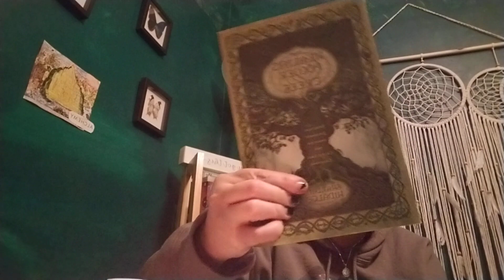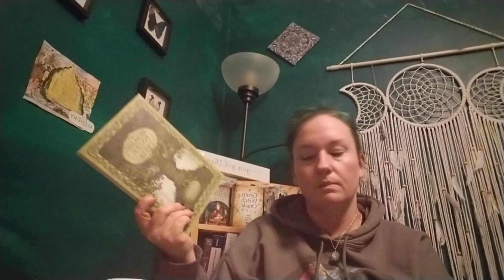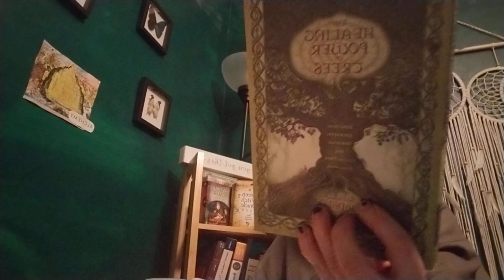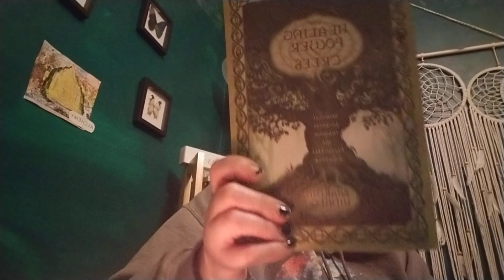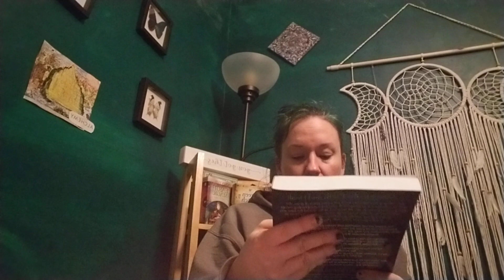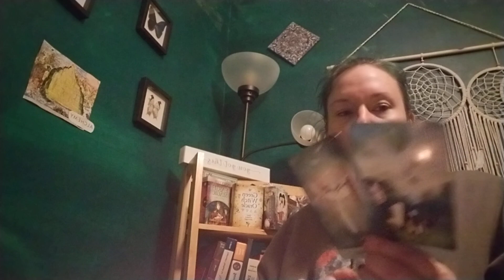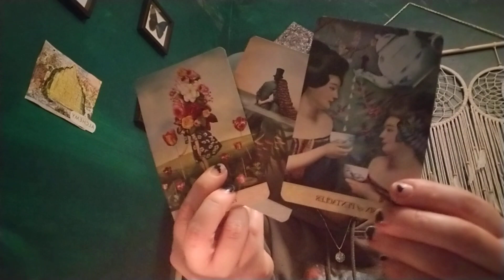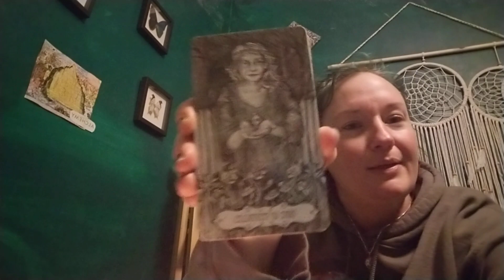All Signs! 400!! THANK YOU!!! Some more side kick advice... Short read for energies!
I am so honored and grateful for the subs, the likes and the encouragement. There are no words that encapsulate how I feel! A bit of probiotic break down and deeper understanding. Wholistic is a thing here. Yes we are way more than our bodies, yes they still like to be cared for and appreciated on a regular basis. It's all connected. A giant web of life that is fractaled out from us. Might as well do what we can. XOXO

Sara